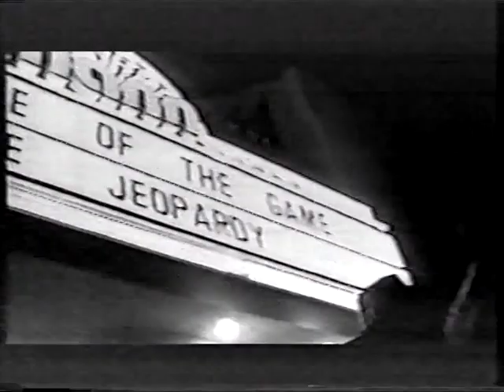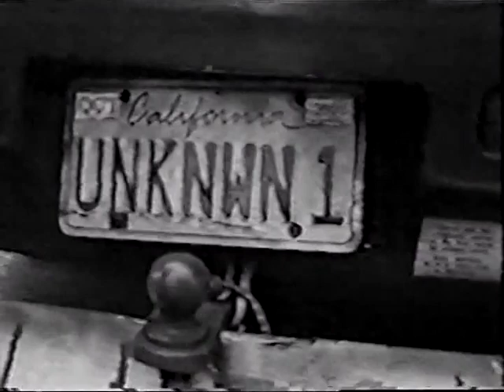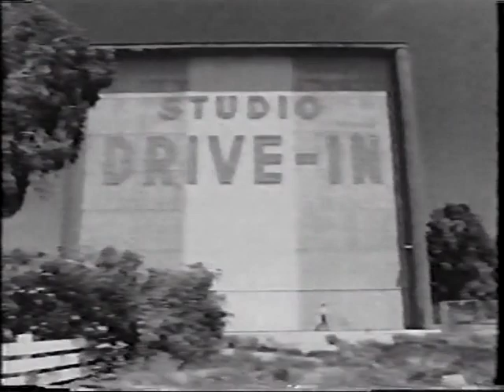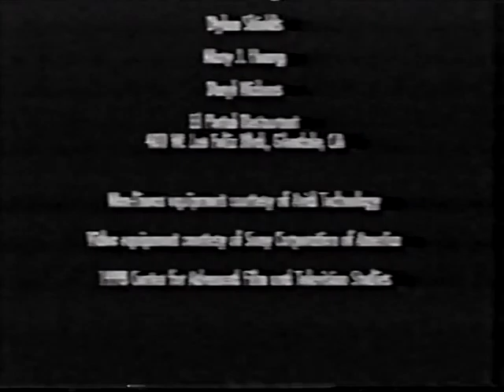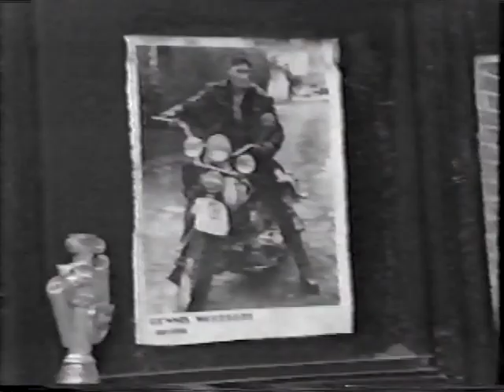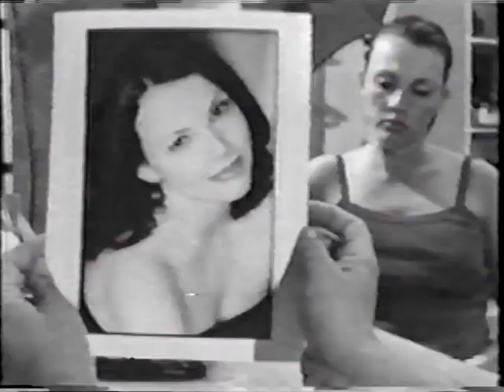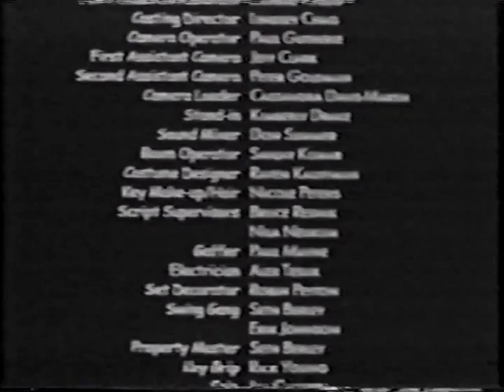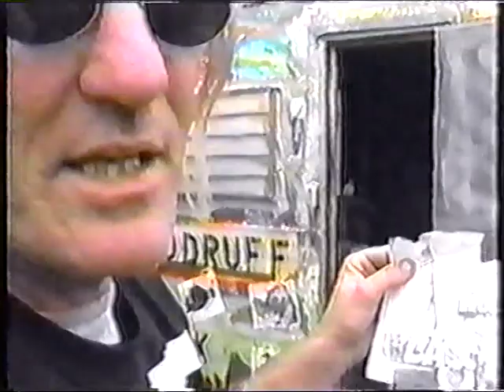Dennis Woodruff Independent Short Films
Special Independent Short Films by Dennis Woodruff